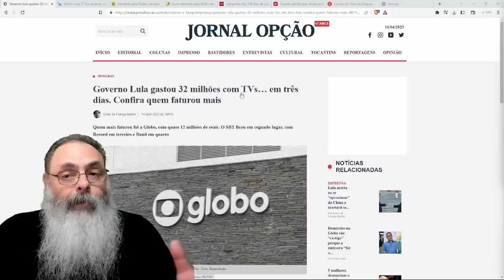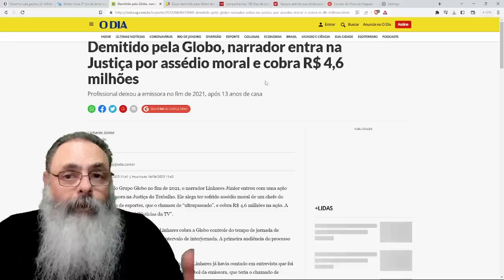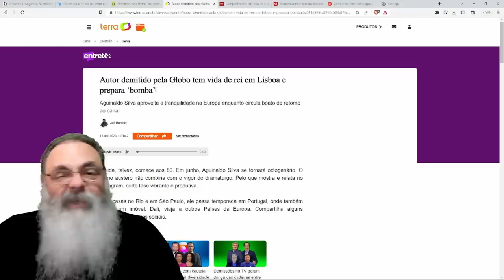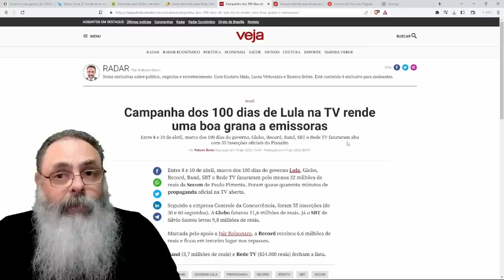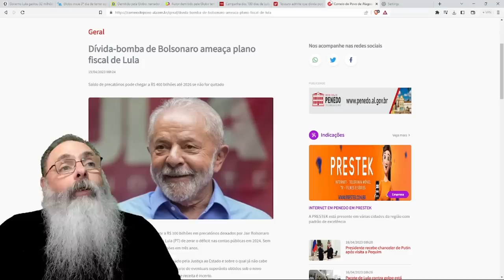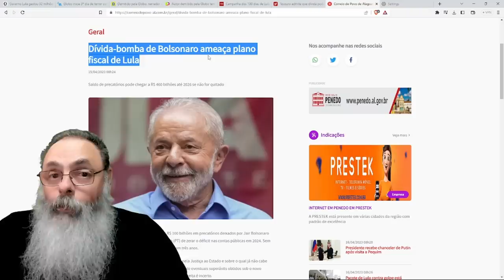DILMO dá R$ 32 MI para EMISSORAS em 3 DIAS, NADA é RESOLVIDO e ainda DESCOBRE a BOMBA de BOLSONARO